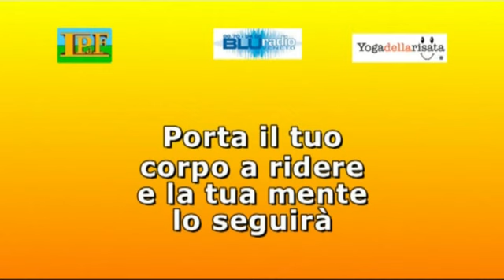Yoga della Risata prima lezione radiofonica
Lo Yoga della Risata opera anche grazie all'effetto contagio prodotto dai neuroni specchio. Si pensa che per l'operatività dei neuroni specchio sia necessario il contatto oculare tra le persone ma forse, in certi casi, il contatto oculare non è necessario.
Per verificare se ciò sia necessario, nell' intervista a BluRadio, Daniele Berti proverà a far ridere gli ascoltatori con lo Yoga della Risata alla radio anche senza il contatto oculare. per vedere se sia sufficiente una sana risata per provocare una risata anche negli ascoltatori.